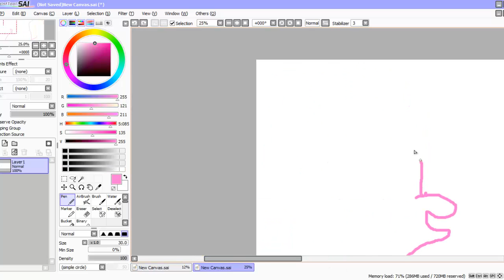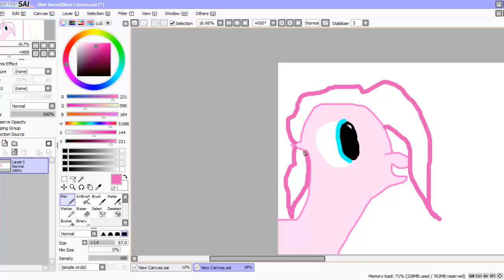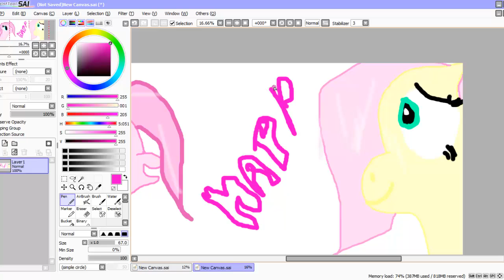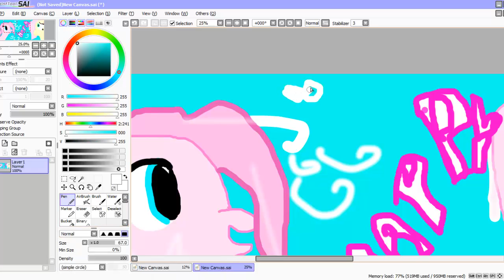fluttershy y pinkie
smile song